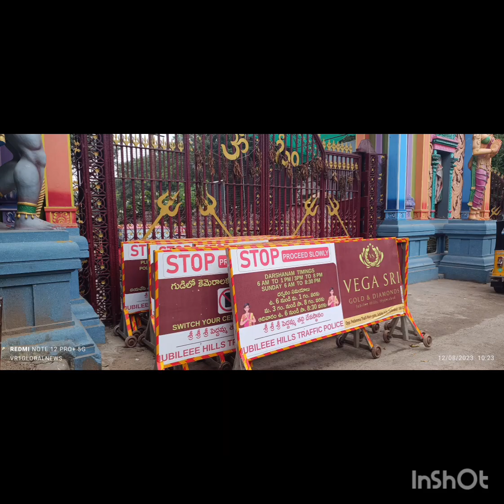🌹🙏🏾🍓💕❤KBR RACHABANDA HYD - August 12th SANiVARAMU / SANiVAR /tGiS tHANK GOD it's SATARRRDAY 💕❤🥰💋🍎🍇🍌💋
🌹🙏🏾🍎🍓💕❤KBR RACHABANDA HYD - August 12th SANiVARAMU / SANiVAR /tGiS tHANK GOD it's SATARRRDAY 🥰hav a gr8 n Yummmii yummmmieRRR saTARRR DAY😋❤💕👄🍎🍓💋💋🍇👄🍌💋🍹🍨🍺🍸🍧🍭